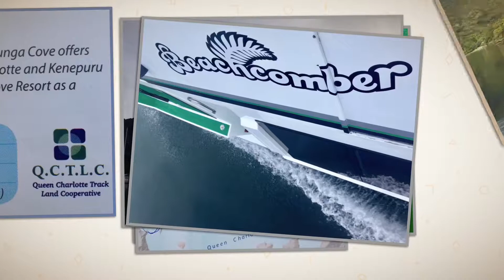Queen Charlotte Track - Marlborough Sounds, NZ